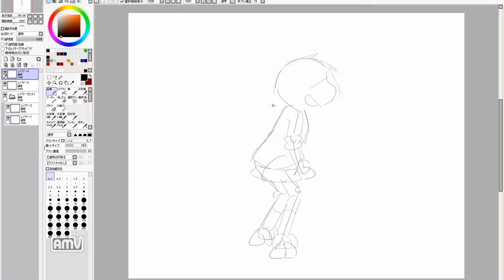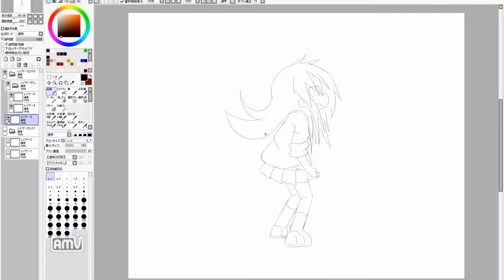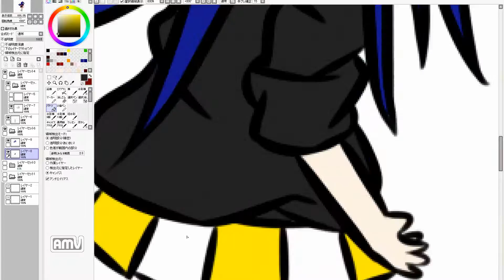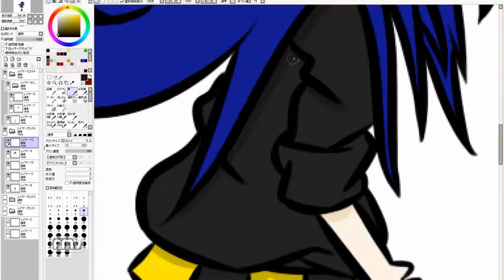漫画を描きたいのだ！ Cute girl manga draw. 555th day (practice)